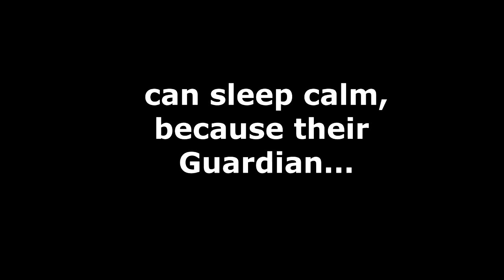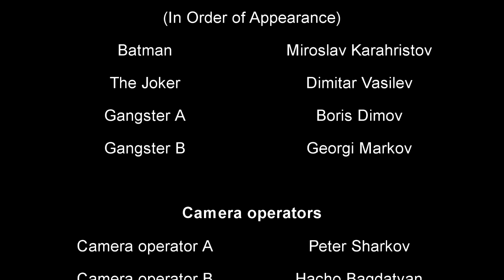Batman in Bulgaria VERY FUNNY